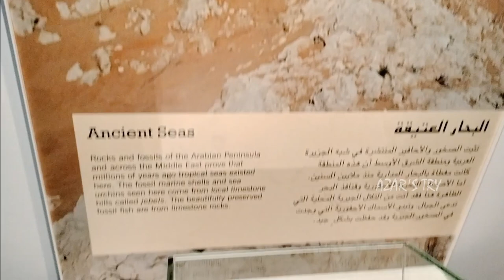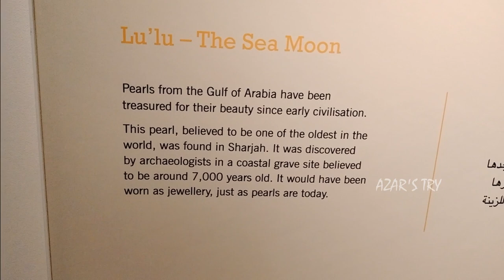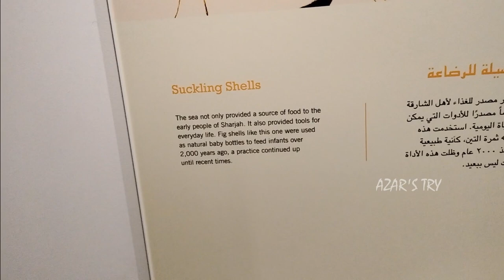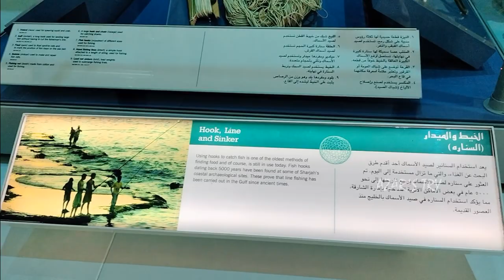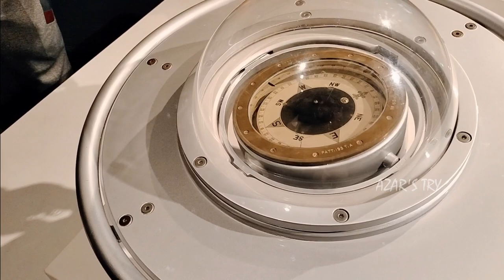Sharjah Maritime Museum | Must Visit In Sharjah - UAE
Sharjah Maritime Museum

Sharjah Maritime Museum first opened its doors in 2003 in the Heritage Area. It was re-located to a new building in Al Khan area and re-opened on July 7, 2009.

Why visit the museum?
Enjoy a day with an extraordinary adventure at Sharjah Maritime Museum, where you can explore Sharjah’s interesting marine history and heritage and learn about the customs of Sharjah’s inhabitants, whose lives were strongly influenced by the sea.

Explore the astonishing hidden world of the deep sea life
Visit Sharjah Maritime Museum and discover the history of the traditional fishing methods, sea songs, pearl diving and trade trips in the United Arab Emirates.

 The museum presents marvelous and diverse aspects of the sea-related life that had such a great impact on Sharjah's heritage, and the development of coastal cities for over 6,000 years.

Explore the traditional wooden seafaring dhows used for fishing, trading and pearl diving. Enjoy the beauty of the genuine Arabian pearls collected by our ancestors from the deep blue waters of the Gulf, which still possess the same luster and glamour today as they did when they were first harvested.